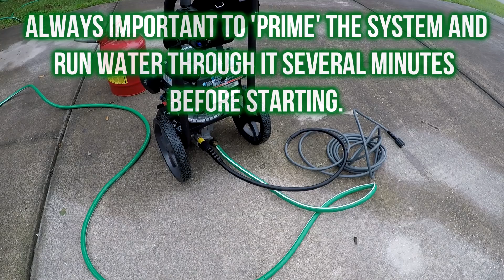Pressure Washing A Filthy Sidewalk (You Guessed It: Satisfying)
Pressure washing (or jet washing as I have seen it called in the UK) a dirty walkway/sidewalk attaching the driveway to front entrance. Work starts at 2:51

Snapshots from a bigger pressure cleaning job using the Powerstroke Yamaha pressure washer.

The products I use

Copper Creek Cuts is a lawn care and landscaping business in Florida with a goal to entertain and educate.

2018 Lawn Care Setup:

2018 Chevy Colorado WT
2016 Peach Cargo 5x10 Enclosed w/V-Nose & Side Door
2017 Bobcat QuickCat 36" Stander
2016 Big Dog Alpha 36" Zero-Turn
ECHO PAS2620 Power Base
ECHO 58V Power Base
Poulan Pro PP25SFA Power Base
ECHO Pro-Torque Trimmer Attachment
ECHO Straight-Shaft Edger Attachment
ECHO Articulating Hedge Trimmer Attachment
ECHO 3 Foot Extension Attachment
Poulan Pro Pole Saw Attachment
ECHO SRM-3020U
ECHO PB770T Blower
ECHO PB8010 Blower
ECHO HC150 Hedge Trimmer
ECHO 58V Hedge Trimmer
Worx 40V Hedge Trimmer
DJI Spark